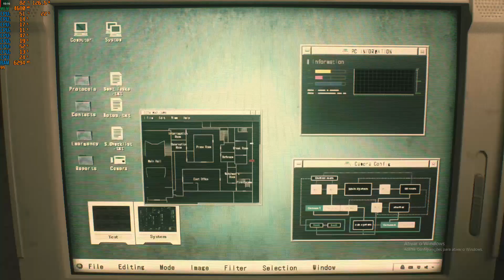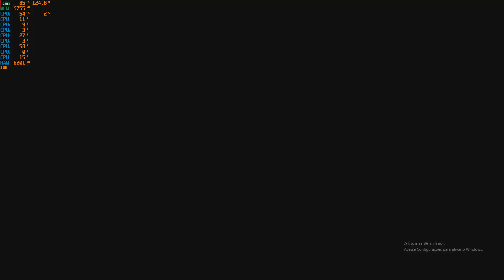Resident Evil 2 Remake - Demo - 1080/60fps/Alto - Rx 580 8Gb - PC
Configuração:
Processador - Ryzen 1800x
RAM - 16gb Gskill 3200mhz
Ssd - Multilaser de 240gb
Placa de Vídeo - Rx 580gb 8gb Gigabyte

Softwares - Windows 10 Pro e MSI Afterburner